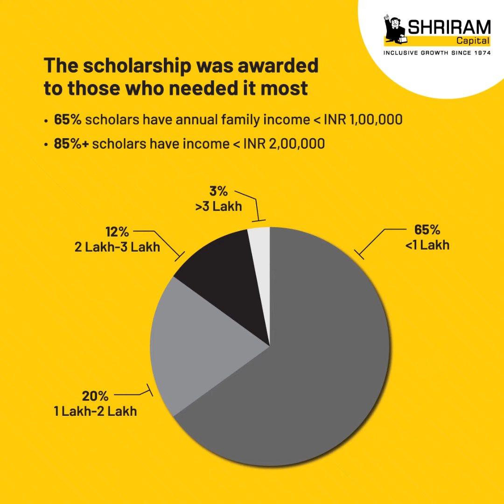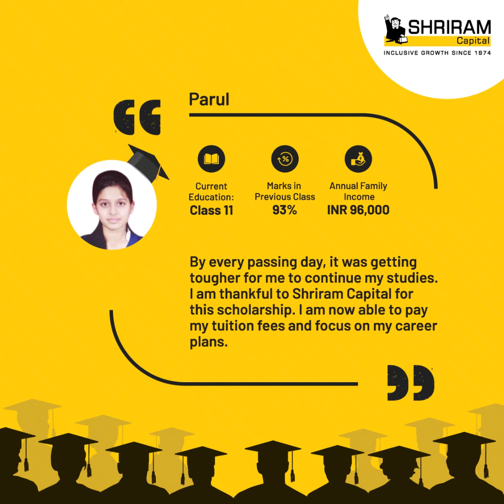Shriram Capital Scholarship Programme with Buddy4Study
Shriram Capital Scholarship Programme provides financial aid to children of commercial vehicle drivers belonging to economically weaker sections of the society. This PAN India scholarship programme was also a splendid success in the year 2019-20. Buddy4Study is proud to help the most deserving students while having a steady association with Shriram Capital.

About Buddy4study

Buddy4Study, since 2011, is endeavoring to bridge the gap between scholarship providers and scholarship seekers. As India’s largest scholarship listing portal, we help more than 10 million students by connecting the right scholarships with the right students. Backed by its robust scholarship search engine, it is the only platform in the country that allows both seekers and scholarship providers to access curated scholarship information across the globe.